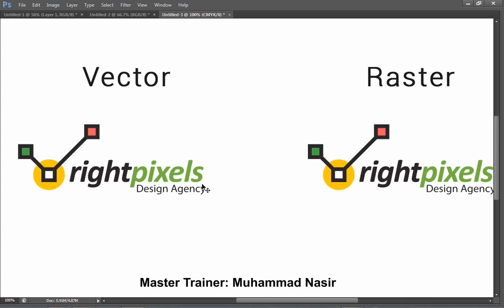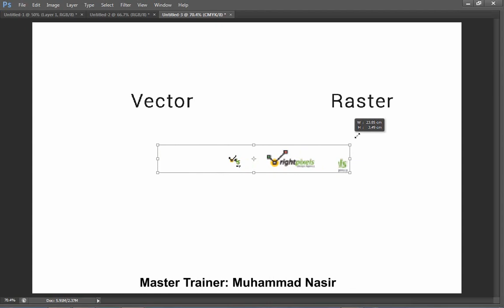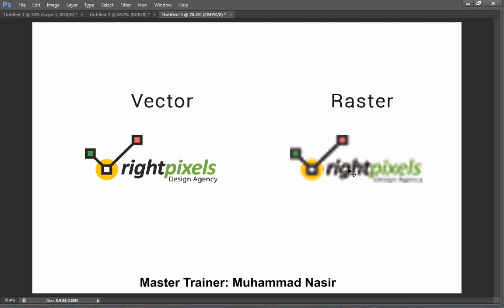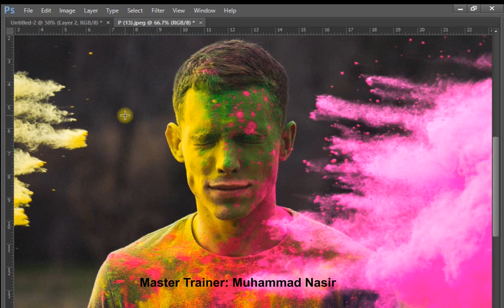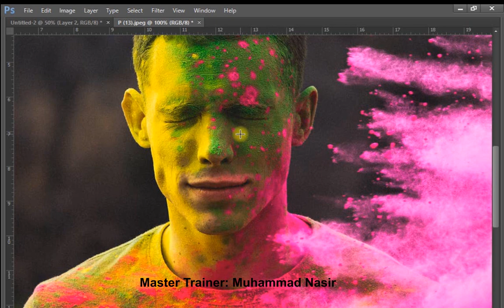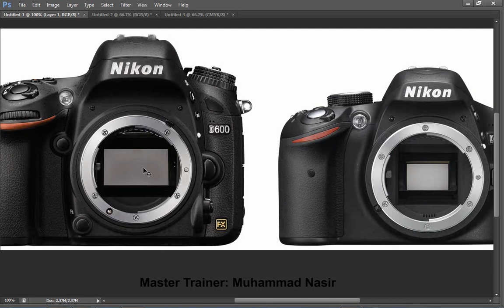Class 82: Understand Pixels | Raster vs Vector | Graphics Design Course Urdu 2024